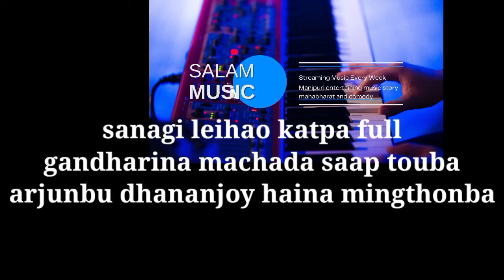Sanagi leihao katpa full, gandharina machada saap touba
Sanagibleihao katpa gandharina machada saap touba, saap koknaba bhimda lai khurumhanba, durjdhonna bhim hatkani wasakpa